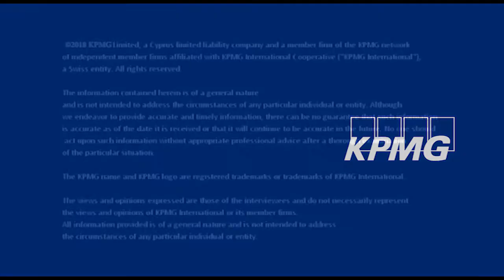KPMG Cyber Security Congress 2018 - Statements from Speakers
The KPMG Cyber Security Congress held on Thursday 18th October 2018 included presentations on both technical and management matters, delivered by experts in the field of CyberSecurity. Our speakers talk more about it. Have a look!